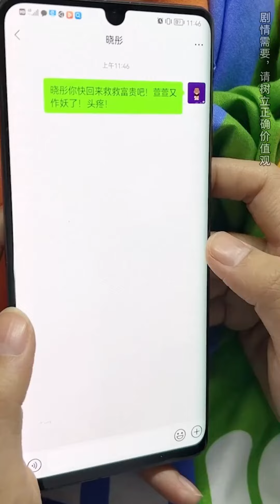老實富貴被萱萱欺負，另外兩個室友替她鳴不平，結果卻反遭報復！| 歐陽富貴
我们的短剧是为了为观众提供娱乐，完全遵守平台的使用政策。 老實富貴被萱萱欺負，另外兩個室友替她鳴不平，結果卻反遭報復！| 歐陽富貴